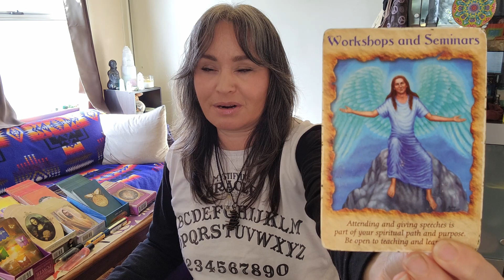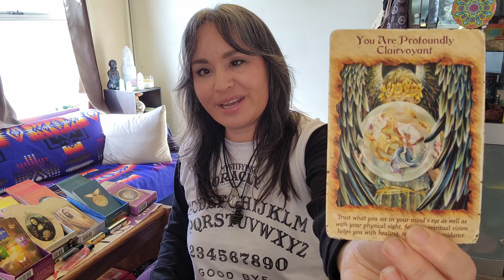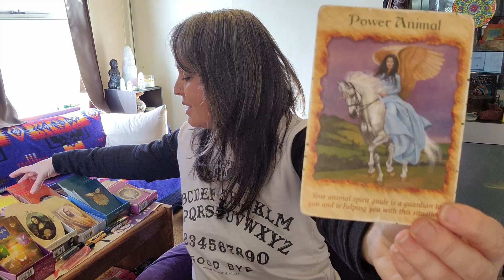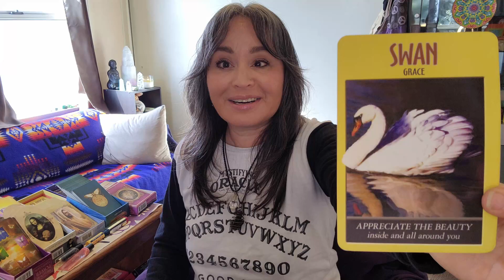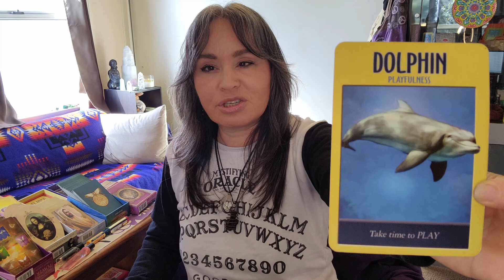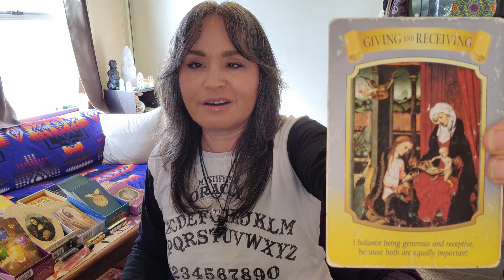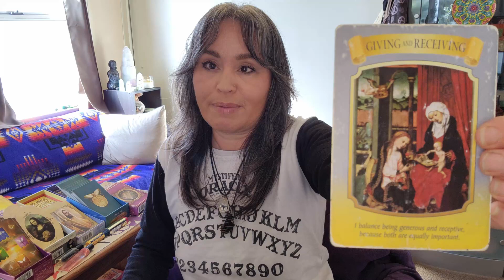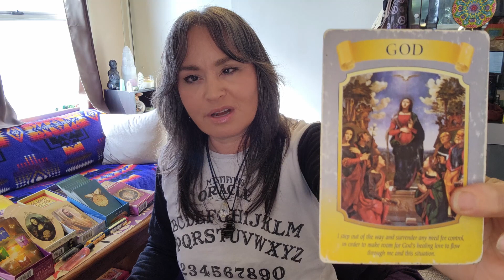Libra - There's So Much Fun and Money If You Just...